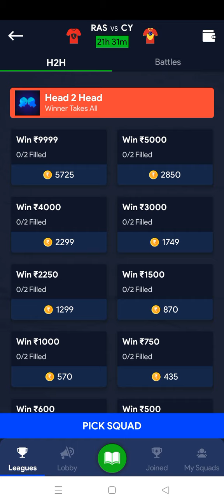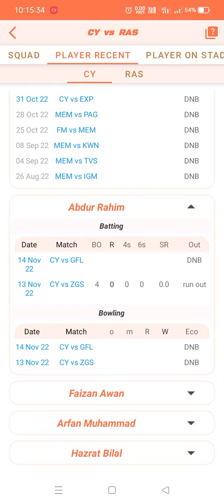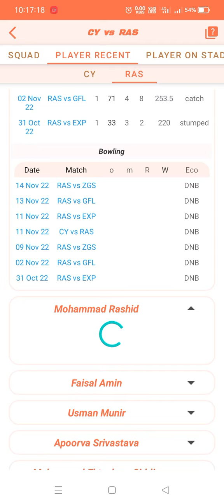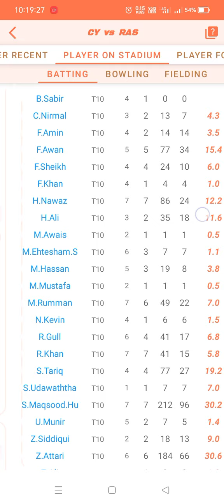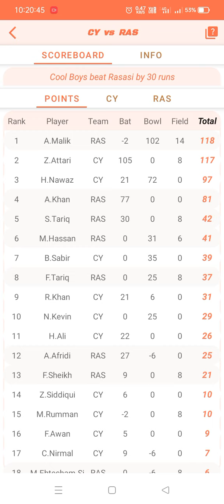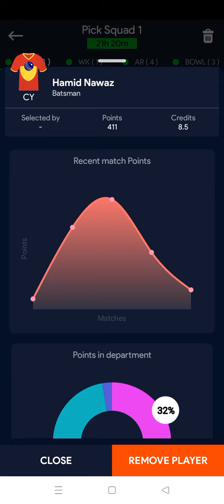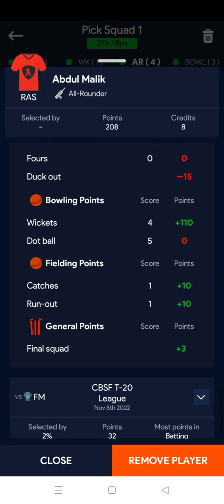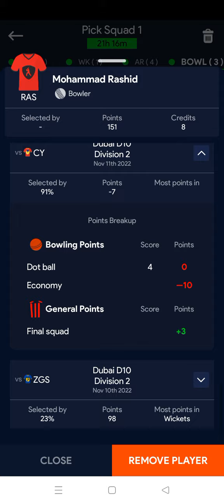RAS VS CY T10